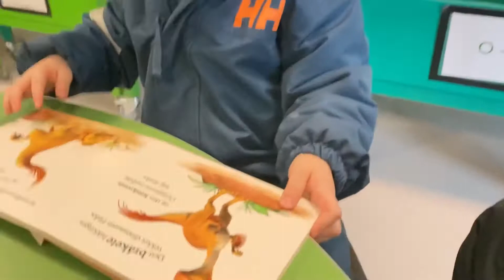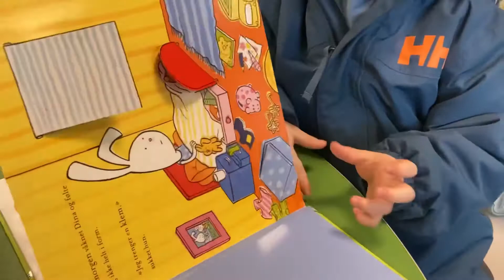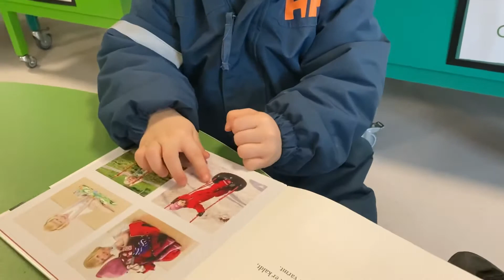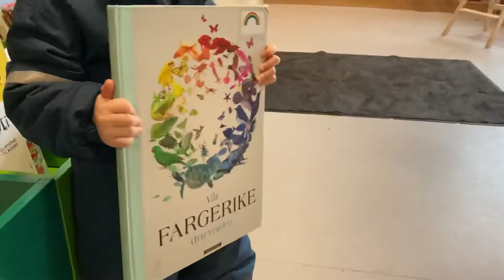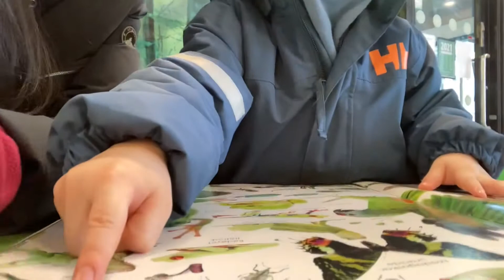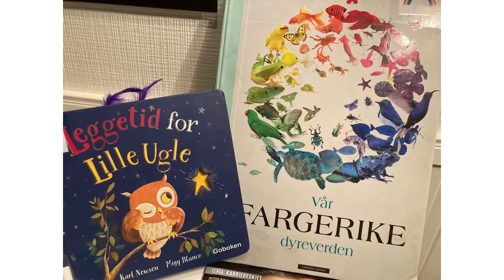The Dance Moves💃🕺 ended to LIBRARY 📚!! 😂 W/ Sebe!